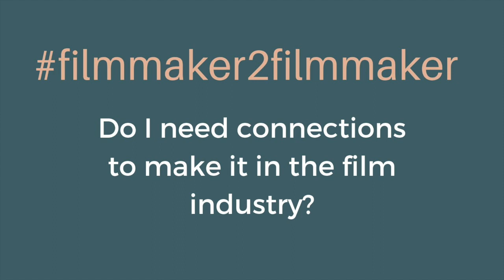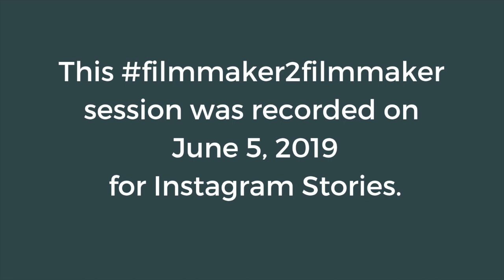Do you need connections to make it in the film industry?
This week the question came from a screenwriter who feels that what is blocking him from success is a lack of connections.  Sound familiar?